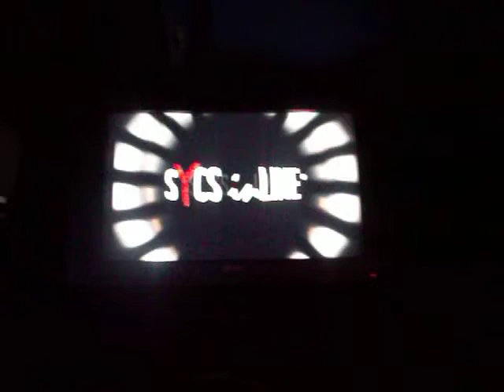BLACK RISƎ - SOBREMONTE 15|11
BLACK RISƎ

Desarrollo musical a cargo de ING [HDBASS] # MINIMATH - SCI_ML -
BRAIN DAMAGE
Experimentando sonidos hardcore, fusionado con techno.minamalista.oscuro, creando el ambiente en sonidos.
Desarrollo visual a cargo de REACTION
Complementando a través de composiciones visuales acordes a los sonidos, aportando un contenido semántico de la música a través de la imagen, creando una mayor sensibilidad en el ambiente.

Line up:
ING [HDBASS] # MINIMATH
SCI_ML
BRAIN DAMAGE

Visual:
REACTION